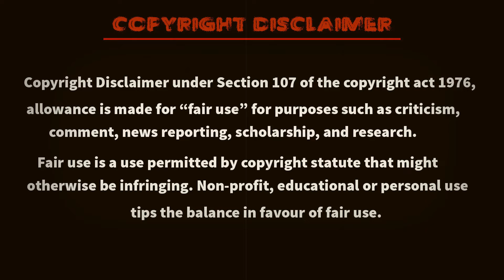জোবাইদা রহমান এর জীবনের অজানা তথ্য || Zubaida Rahman | Tarique Rahman's Wife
Zubaida Rahman is a Bangladeshi physician and wife of Tarique Rahman, a Bangladeshi politician. @UpdatePoints24